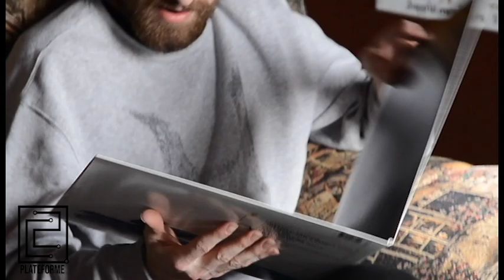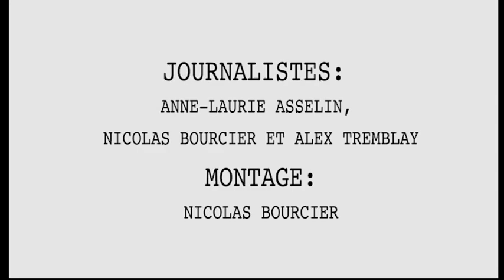Philippe Brach C20